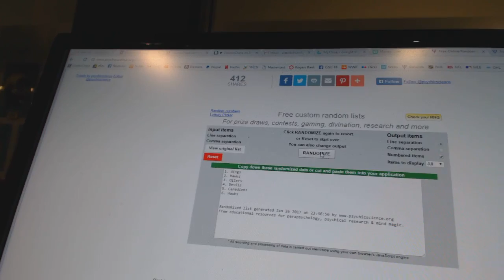C&C GB #6904 Multi Random